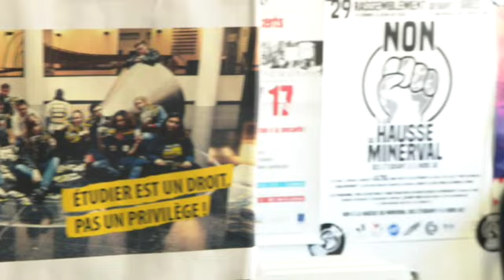Le recouvrement des allocations d’études indûment perçues est abandonné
Le recouvrement des allocations d’études indûment perçues est abandonné. Plus d'infos

Pour capter BX1 en télévision, à Bruxelles et en Wallonie :
Proximus : Canal 10
Telenet : Canal 10
VOO et Orange  : Canal 61